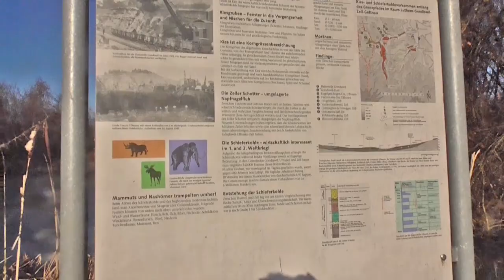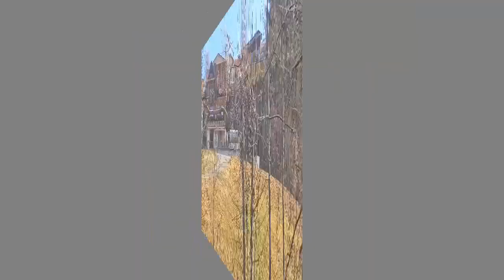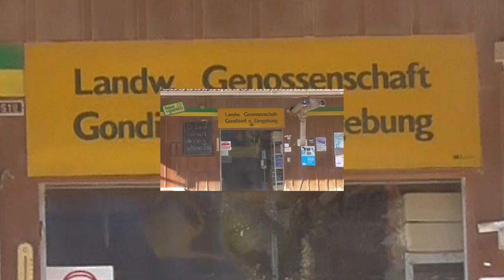Dackel Rockys Gondiswil 5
Vom Seeli über die Anliker-Mühle und untere Mühlegasse zurück zum Dorfzentrum.
Mit ein «bisschen» viele Geschichte und Geschichten.
Ein Fim von Walter F. Steinböck, Gondiswil. Dauer ca. 14 Minuten
Dieser 5. Spaziergang führt uns entlang des «Freibachs», der auf Google-Earth irrtümlich als die «Rot» bezeichnet wird, zum «Seeli», das erst durch den Abbau von Braunkohle im Ersten und im Zweiten Weltkrieg» entstanden ist. Wir gelangen zur malerisch-idyllisch anmutenden «Mühle Anliker» und von dort aus in die untere Mühlegasse. Mit einer Spitzkehre marschiert Jungdackel Rocky in Richtung Dorfzentrum, vorbei an der ehemaligen Schreinerei Schärer bzw. Hämmerli und an der Garage «Ernst Nyffeler», deren Inhaber, gewissermassen ein Alleskönner, eben erst 90 Jahre alt gewqrden und immer noch seinen Kunden aktiv hilft. Vorbei an der «Landi» gelangen wir zum Platz vor dem Gemeindehaus. Dort befand sich ursprünglich der Dorffriedhof.
Die eingeblendeten historischen Aufnahmen stammen aus dem bemerkenswerten dokumentarischen Bildband von Paul Studer «Gondiswil und sein Gewerbe im Laufe der Zeit»(2019), der aus seinem Archiv viele bemerkenswerte Aufnahmen des Gondiswiler Photogrpaphen «Dängi Hannes» veröffentlichte.